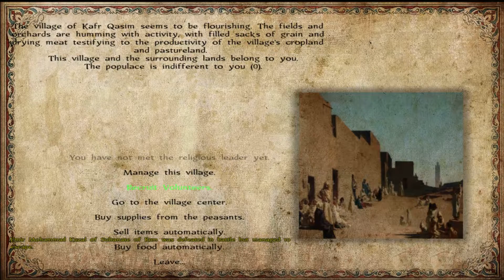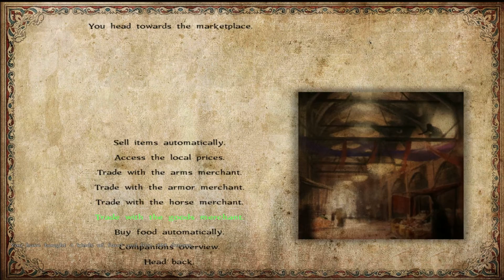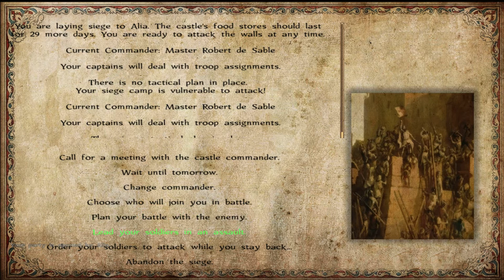M&B Warband : Sands of Faith ความตายยังไม่น่าอายเท่าความผ่ายแพ้ [Part-3]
ก็ครั้งนี้ก็จะมาเล่น ทะเลทรายแห่งความเชื้อนะ หรือ Sand of Faith นั่นเอง
แต่เราเริ่มต้นด้วยการเป็นอัศวิน Templar นะ โดย Mod นี้เนี้ยให้เรารับบทเป็นนักรบในช่วงสงครามครูเสด อ่าเป็นสงครามศาสนาที่โหดร้ายและรุนแรงมากในยุคๆนึงเลยทีเดียว มาดูกันครับว่า ผมและอัศวิน Templar จะเป็นยังไงและผลของสงครามจะเดินทางไปในทิศทางไหนเข้ามาเป็นกำลังใจให้ผมด้วยนะ
รับชมผลงานใหม่ๆได้ที่นี่เลย